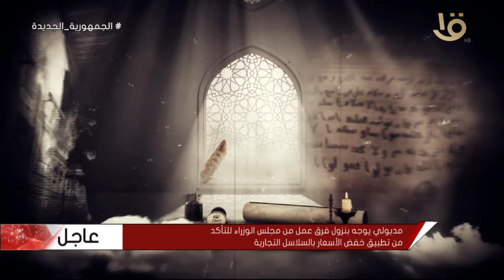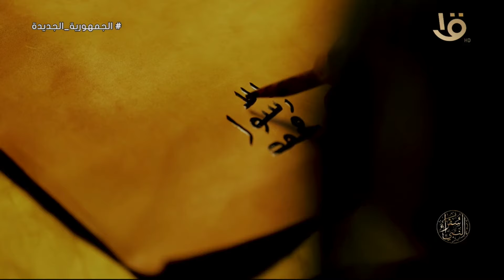رجل القبائل ... نعيم بن مسعود الأشجعي ... سفير النبي إلى بني قريظة وغطفان وقريش 📜